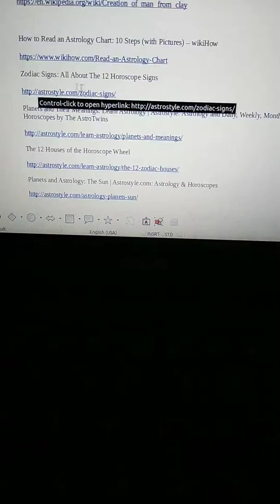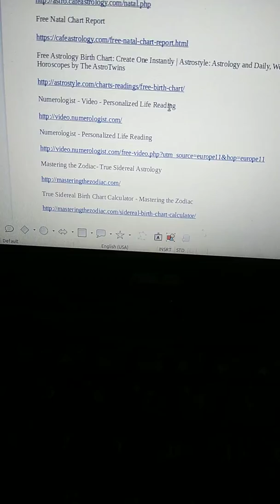Astrology - Birth Chart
How to read Astrology, and Find your Birth Chart.

Astrology Lesson #1 – YouTube

Astrology Lesson #2 - Houses – YouTube

How to Read a Birth Chart.. in Minutes! - YouTube

LEARN ASTROLOGY IN 10 MINUTES episode 1 – YouTube

Learn Astrology in 10 Minutes Episode 2 – YouTube

Learn Astrology in 10 Minutes Episode 3: Astrology's ABCs – YouTube

Journey wheel in the sky with lyrics – YouTube

 *** This is from journey's newest album Revelation, the new singer has a tone that sounds almost exactly like Steve Perry...Wheel in the sky with lyrics ***

Journey - Wheel In The Sky (Lyrics) ❂ - YouTube

THE ASTRAL BODY IS  A CONJURED UP BODY CREATED BY THE EVIL BASTARD ET'S. THE SILVER CORD IS REALLY THE STRING CONNECTING YOUR SOUL TO YOUR HIGHER SELF, AND OR SOURCE. YOUR ETHERIC BODY OR ENERGY BODY.

Silver cord – Wikipedia

Creation of man from clay – Wikipedia

How to Read an Astrology Chart: 10 Steps (with Pictures) – wikiHow

Zodiac Signs: All About The 12 Horoscope Signs

Planets and Their Meanings: Learn Astrology | Astrostyle: Astrology and Daily, Weekly, Monthly Horoscopes by The AstroTwins

The 12 Houses of the Horoscope Wheel

Planets and Astrology: The Sun | Astrostyle.com: Astrology & Horoscopes

NATIVE AMERICAN MEDICINE WHEEL: Comparison In Life - PowWows.com - Native American Pow Wows

BIRTH CHART

Esoteric Astrology Report

Birth Details

Free Astrology Reports: Compatibility, Future

Free Astrology Birth Chart Report

Free Natal Chart Report

Free Astrology Birth Chart: Create One Instantly | Astrostyle: Astrology and Daily, Weekly, Monthly Horoscopes by The AstroTwins

Numerologist - Video - Personalized Life Reading

Numerologist - Personalized Life Reading

Mastering the Zodiac- True Sidereal Astrology

True Sidereal Birth Chart Calculator - Mastering the Zodiac